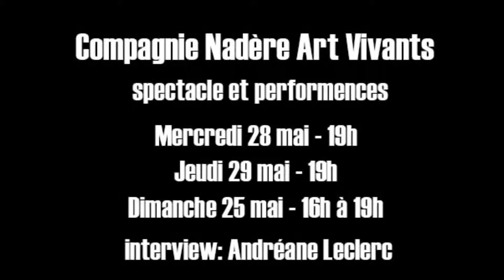Radio Caravane 2014 - Interview Andréane Leclerc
Interview d'Andréane Leclerc, contorsionniste.

Et pour vous tenir informés de tous les événements à La Grainerie, rdv